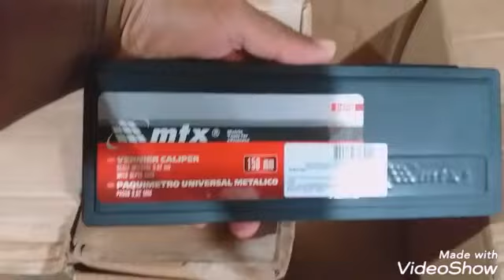TORNO GIRATÓRIO DE BANCADA.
Um rápido vídeo só pra mostrar um torno giratório adquirido por nós, semana que vem tem vídeo do portão trançado e trilho de correr em L